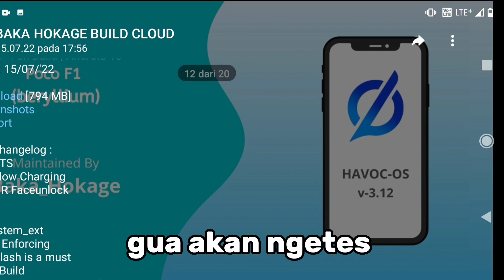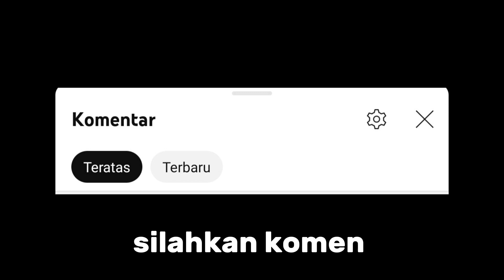Performa Hp 1 Jutaan Setelah Pake ROM Havoc Makin Gacor | Poco F1 Test Game Pubg And Codm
•DEVICE: POCO F1
•EARPHONE : Nexus EARPHONE
•APK EDIT : Kinemaster + Capcut
•ANDROID RECORDING : X Record
•ROM : Havoc 3.12 Unofficial
•KERNEL : Kurumi X Kato
•FIRMWARE : 11.0.9